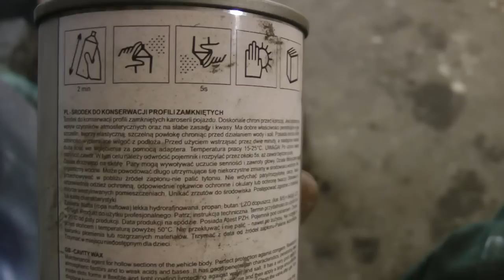Как убрать переход № 166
Продолжение видео по покраске переходом убераю переход.